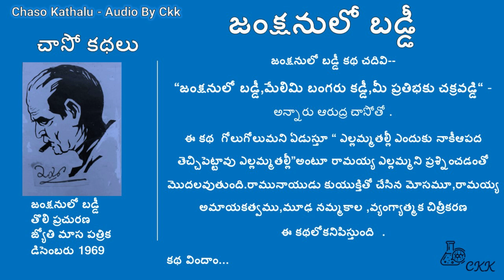23.జంక్షనులో బడ్డీ-JankaShan LO BaDDi - Chaso Kathalu - Audio by ckk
కృష్ణకుమారి చెప్పిన చాసో కథలు -  Chaso Kathalu-  Audio by Ckk @chagantykrishnakumari
3.జంక్షనులో బడ్డీ-JankaShan LO BaDDi - Chaso Kathalu - Audio by ckk-
జంక్షనులో బడ్డీ కథ చదివి.
“జంక్షనులో బడ్డీ,మేలిమి బంగరు కడ్డీ,మీ ప్రతిభకు చక్రవడ్డి“ -  అన్నారు ఆరుద్ర చాసోతో .
ఈ కథ  గోలుగోలుమని ఏడుస్తూ “ ఎల్లమ్మతల్లీ ఎందుకు నాకీఆపద తెచ్చిపెట్టావు ఎల్లమ్మతల్లీ”అంటూ రామయ్య ఎల్లమ్మని ప్రశ్నించడంతో   మొదలవుతుంది. రామునాయుడు  కుయుక్తితో చేసిన మోసమూ, రామయ్య అమాయకత్వము,మూఢ నమ్మకాల ,వ్యంగ్యాత్మక చిత్రీకరణ ఈ కథలోకనిపిస్తుంది  .